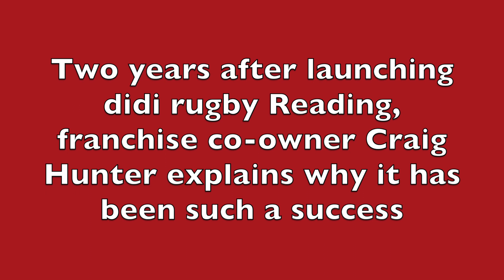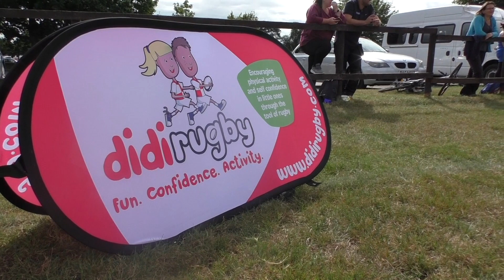didi rugby - Why Reading has enjoyed two years of success - didi rugby franchising opportunities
Two years after launching the didi rugby Reading franchise, co-owner Craig Hunter explains why it has been such a big success and outlines opportunities to those thinking of getting involved.

"We are very pleased with our journey having started it all off with one days a week at one club, Reading RFC," he said.

"A few months later, I was doing it full-time because I saw the opportunities available.

"We are now doing 14 classes a week in the area and are working with three rugby clubs: Reading, Aldermaston and Thatcham.

"Our aim with those clubs is to help grow their minis section and those links with clubs enable the children to move seamlessly up to tag rugby when they become too old for didi rugby classes.

"We are also in 19 schools doing in-school classes or after school school sessions and we have had five other ones approach us recently too. Word of mouth is key and the didi rugby social media is great too.

"It's a real team effort in Reading and the didi HQ team have been great support as well. There is fantastic leadership here at didi rugby."

didi rugby founder and CEO Vicky Macqueen said Craig and the rest of his team had done an amazing job.

"Craig, Donna and everyone involved with didi rugby Reading have been superb at spreading didi rugby's values and engaging with clubs, schools and the local community," she said.

"They have shown just what can be achieved with a didi rugby franchise."